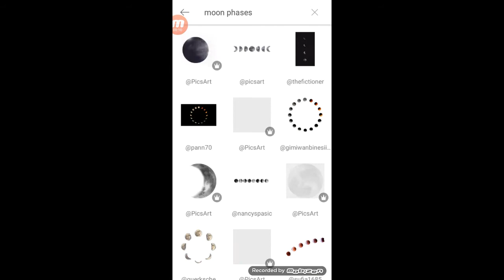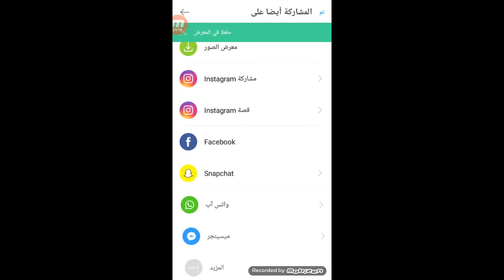كيفيه اضافه الاقمار علي صورك بكل سهوله باستخدام برنامج PicsArt